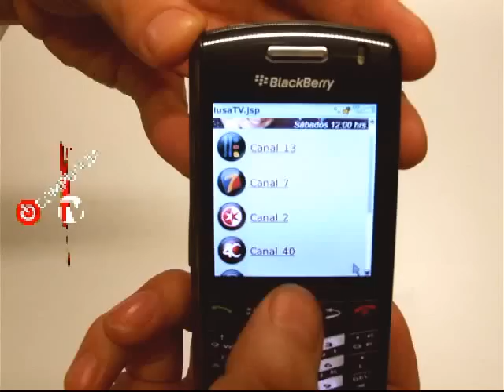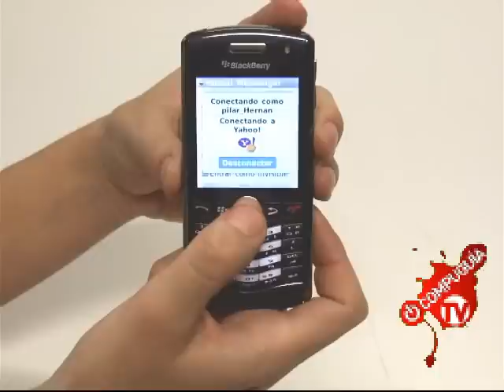Reseña BlackBerry Pearl 8130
Este dispositivo para redes CDMA incluye diferentes funcionalidades de comunicación, multimedia, acceso de banda ancha y servicios 3G